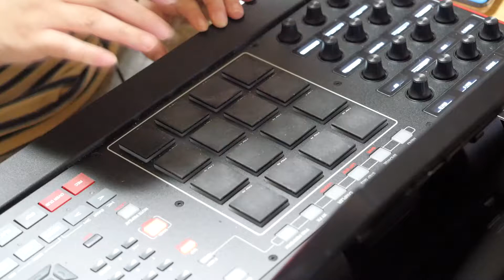1～2拍目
ブログ用の練習動画です。